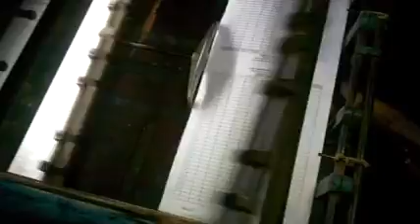দেখুন আপনার ও আমার পড়ার বই কিভাবে ছাপা হয়।